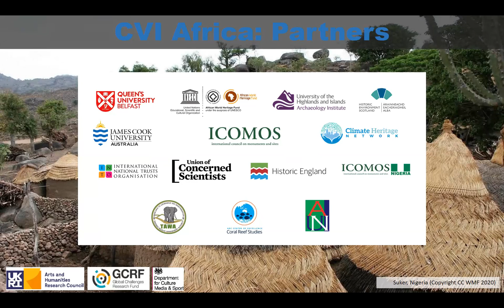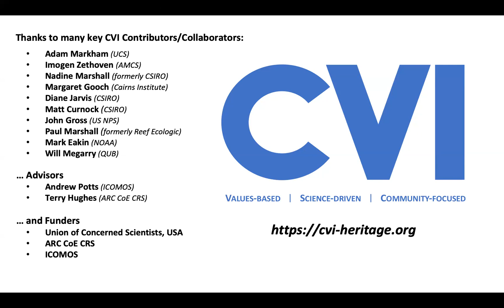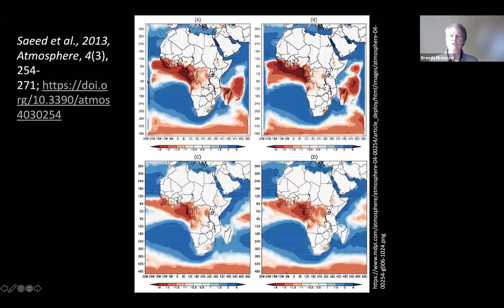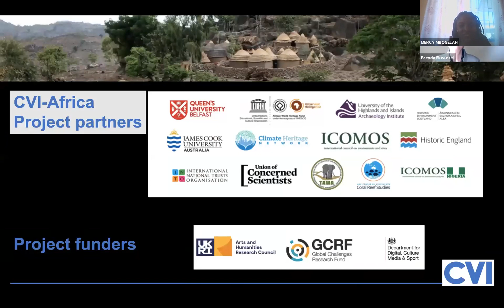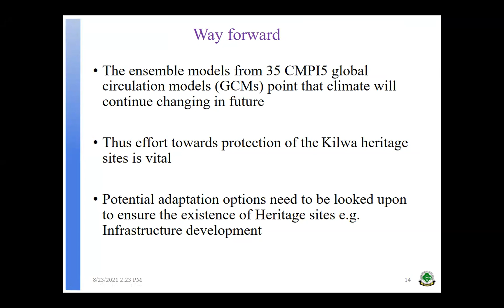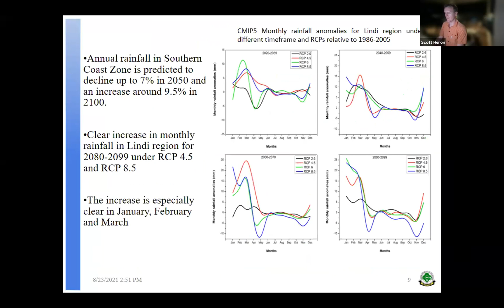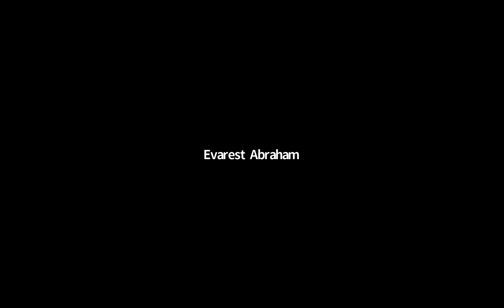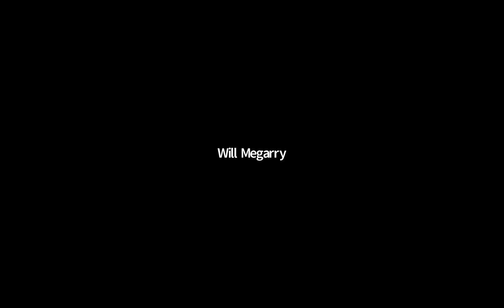CVI Kilwa webinar #1 – Climate Science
This webinar on climate science related to the Ruins of Kilwa Kisiwani and Ruins of Songo Mnara World Heritage property was part of preparations for the CVI application, as part of the CVI-Africa project.

The Climate Vulnerability Index (CVI) is a rapid assessment tool used to assess the vulnerability of World Heritage (or other protected areas) and the associated community to impacts of climate change. The CVI-Africa project, funded by the UK Arts and Humanities Research Council, is providing training to African cultural resource managers who will participate in workshop applications of the CVI – at Kilwa Kisiwani, or the Sukur Cultural Landscape.